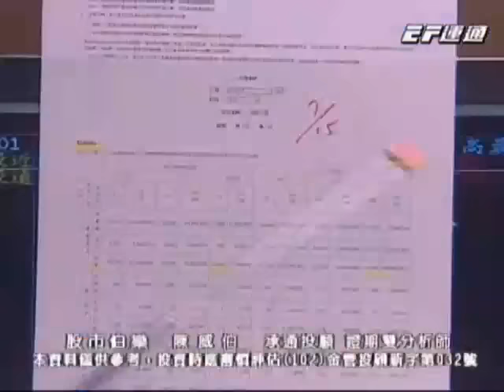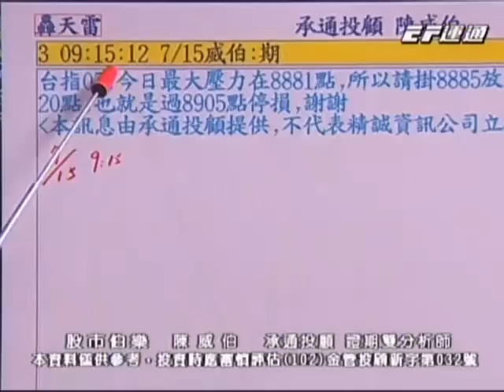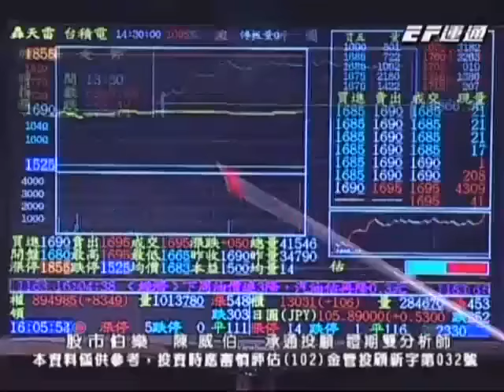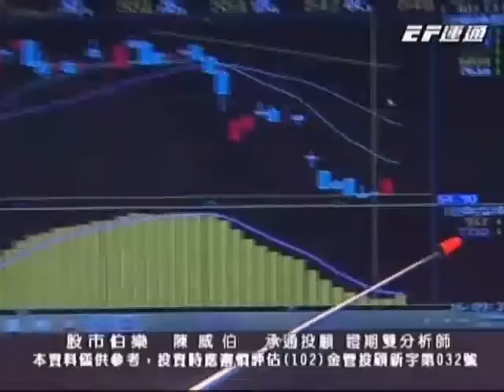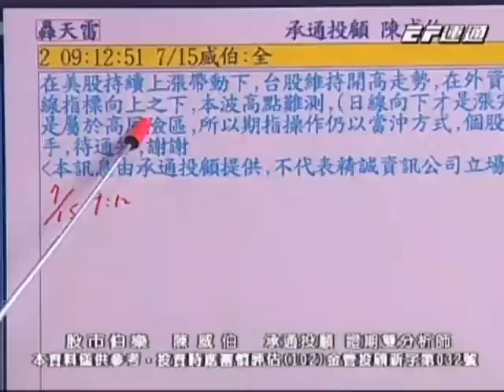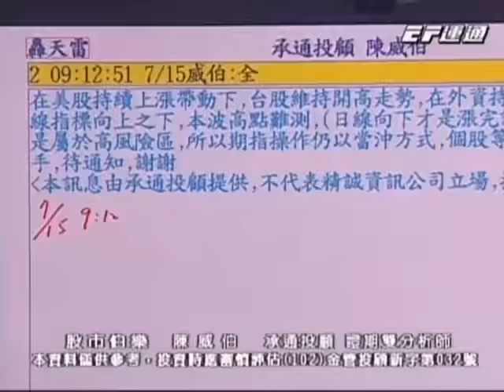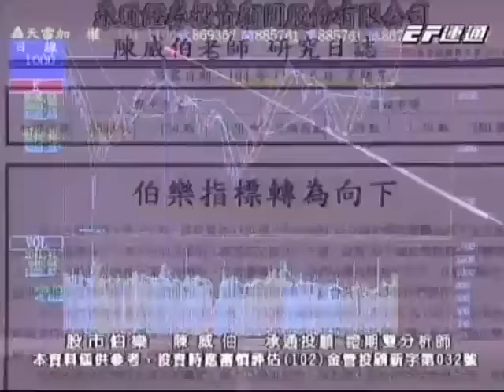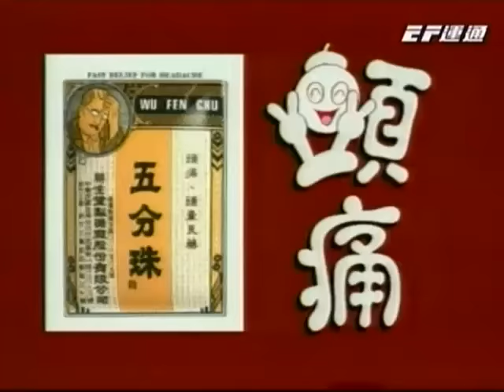20160715 1700 陳威伯 股市伯樂